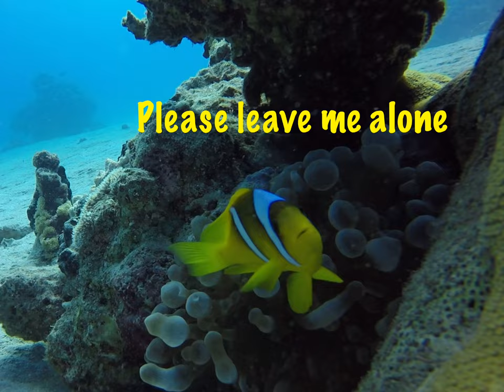NEMO attacks Scuba-diver!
While diving in Hurghada & Marsa Alam, Egypt, we enjoyed the fierceness of little Clown fish and Surgeon fish, both protecting their eggs and homes, which was adorable.

Dive sites across EGYPT, be it Hurghada or Marsa Alam are beautiful with colorful corals and beautiful marine life. The clarity underwater in Egypt is great hence great for photography.

We DONT disturb or touch any corals or fish because A- It could be harmful to marine life and
B- There are many poisonous creatures underwater hence dangerous for the diver. However at times the dive instructor says that it's ok to hold on to a rock or sand and only then we do so.

The clown fish, was made popular by the movie, 'Finding Nemo' produced by Pixar Animation Studios for Walt Disney Pictures.

Camera Credit: THOMAS & ALI
Video Editing: RINA